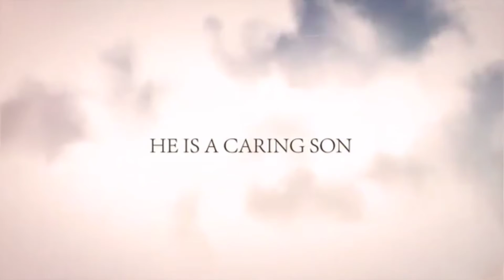Mega star Chiranjeevi shares special birthday wishes to his Boy Ram charan | Ramcharan Upasana | pk